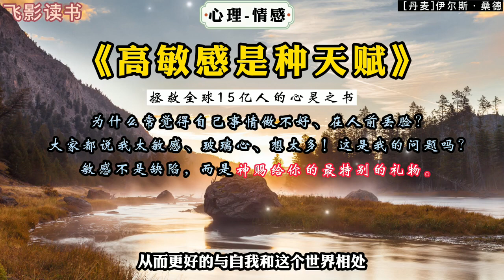《高敏感是種天賦》：敏感不是缺陷，而是神賜給你的最特別的禮物